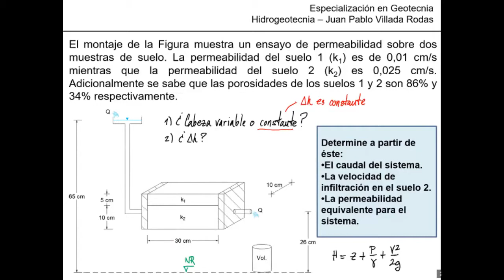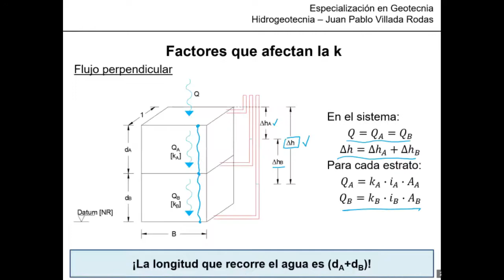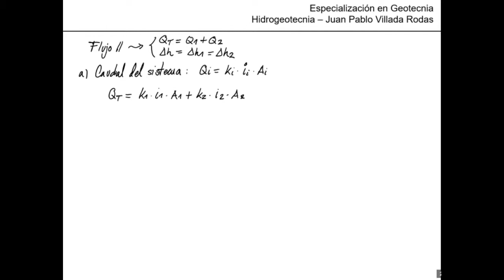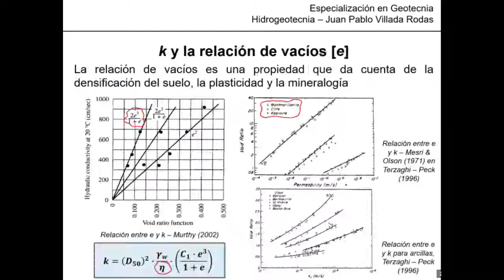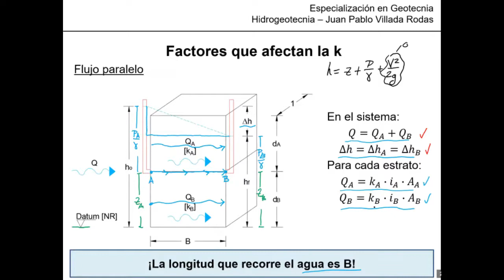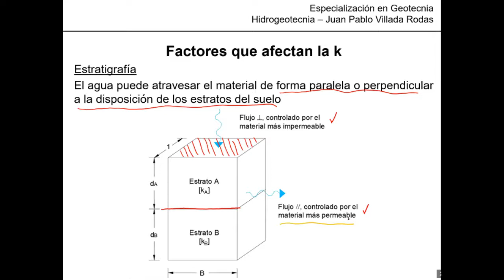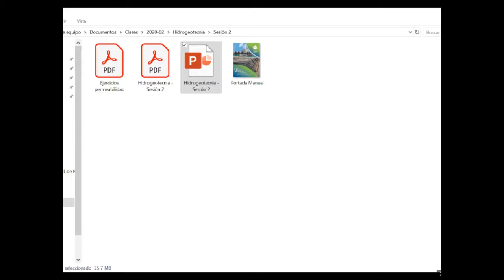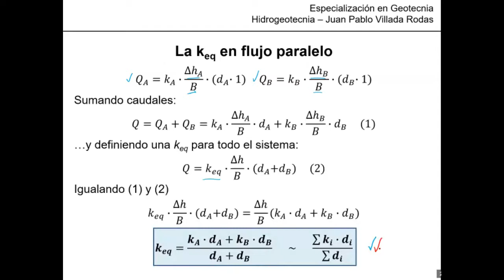Cómo calcular la PERMEABILIDAD EQUIVALENTE y el CAUDAL en un montaje de FLUJO PARALELO en suelo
En este video muestro cómo calcular el caudal de un sistema de flujo paralelo en suelo. Así mismo enseño a calcular la permeabilidad equivalente asociada a dicho flujo, como la velocidad de infiltración de uno de los suelos del sistema, esto último considerando la porosidad.

¡Importante!

Genre : Hip Hop & Rap
Mood : Funky

Genre: Reggae
Mood: Calm